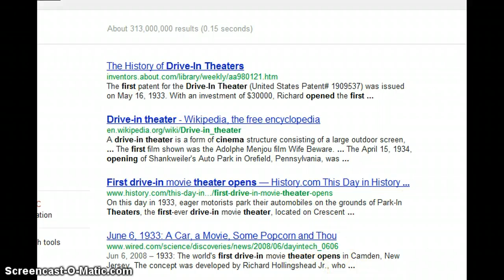Google Logo for Drive-In Theaters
Google has a special logo today. in the US only on 6/6/2012